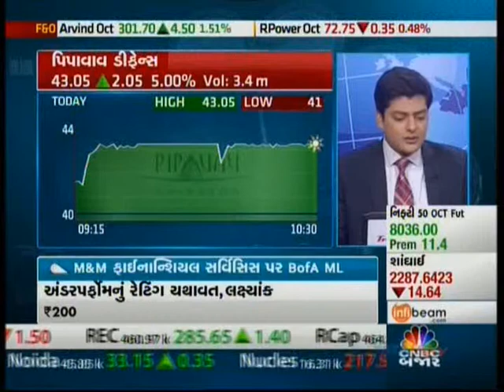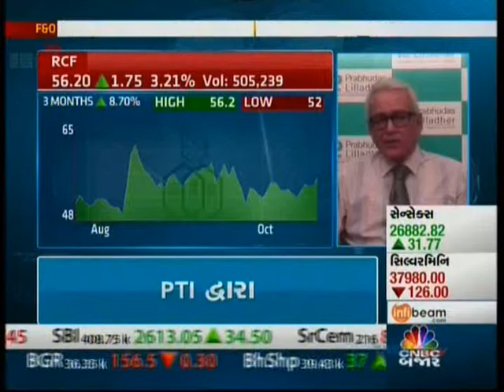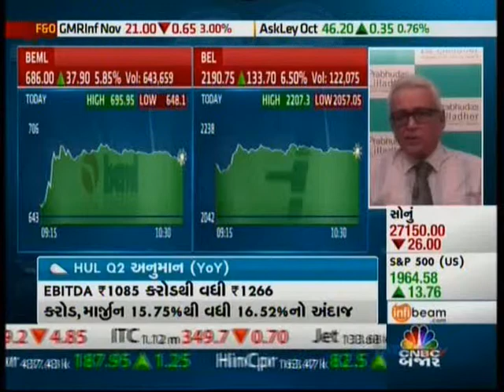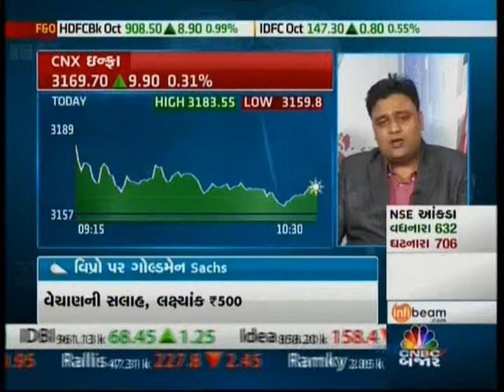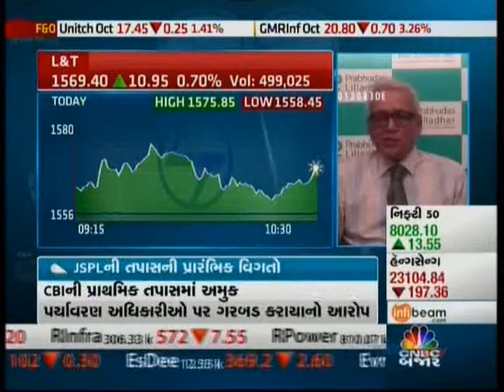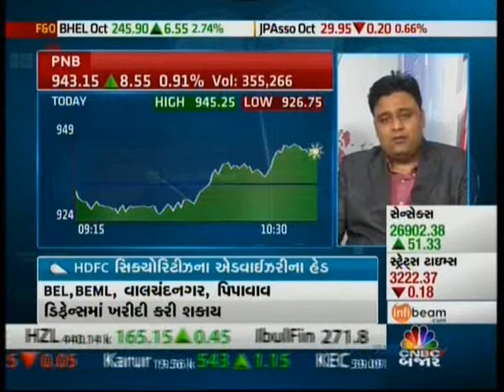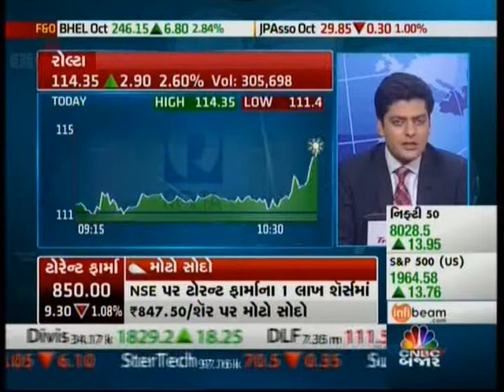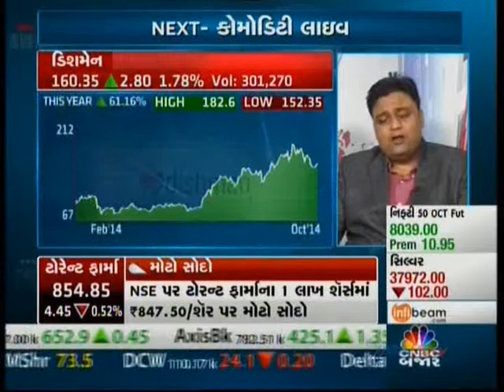Hitesh Sheth shares his technical views on Stocks with CNBC BAJAR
Hitesh Sheth (Vice President -- Technical Research, Prabhudas Lilladher) shares his technical views on Stocks with CNBC BAJAR